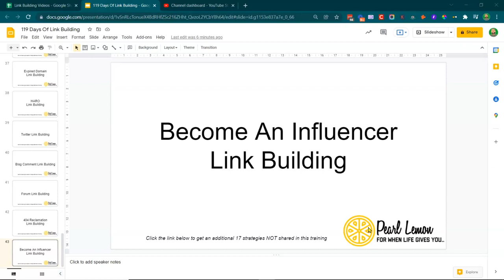Influencer Link Building | Day 42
Hey Guys! Deepak Shukla here Founder of Pearl Lemon. Welcome to 119 days of the SEO Link Building series. In this video, I will be explaining influencer link building.

Within SEO, link building plays an important role in driving organic traffic via search engines, especially in competitive industries. When combined with strong technical SEO foundations, great on-page SEO, excellent content, and a good user experience, link building can be super effective at driving more organic traffic.

Pearl Lemon SEO is a London-based SEO agency serving clients all over the world! You can have a look for more

Click here to sign up for an additional 17 link building strategies